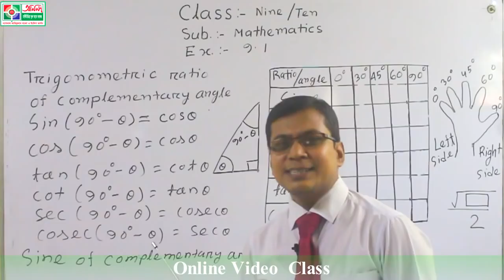Online Video Class promo.......